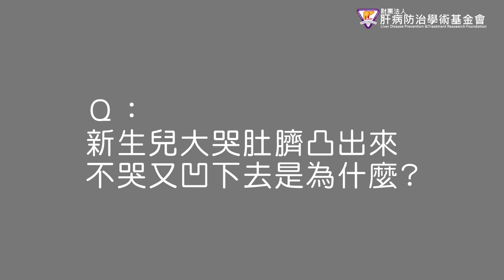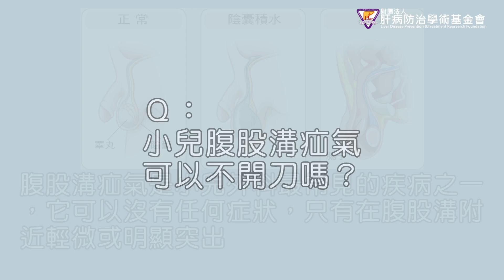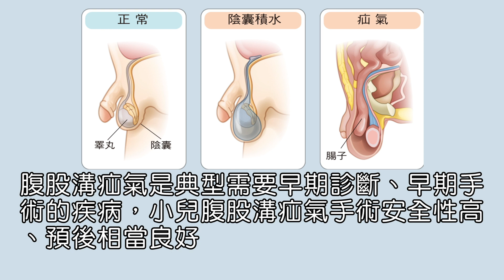小兒外科事 專業醫師來解惑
Q：小孩講話「臭奶呆」要開刀嗎？
A：如果小孩舌頭不靈活，又無法發出正確的子音或捲舌音，有可能是舌繫帶過緊造成的「臭奶呆」。但也可能是大腦語言中樞或神經系統未發育完全的問題，建議帶孩子就診請醫師判定。